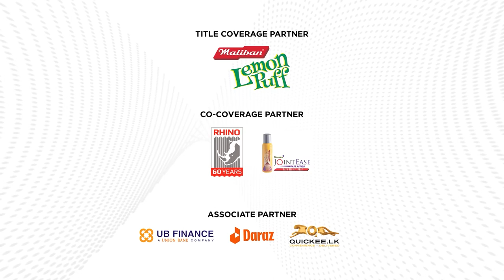Raveen de Silva's match bag 7 wickets 40 & 15* runs vs Ananda College - 92nd Battle of the Maroons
Nalanda College All-rounder Raveen de Silva took match bag 7 wickets and 65 (40 & 15*) in the 92nd Battle of the Maroons. The match was played on the 10th and 11th July at SSC Grounds, Colombo.

Coverage Powered by Maliban Lemon Puff